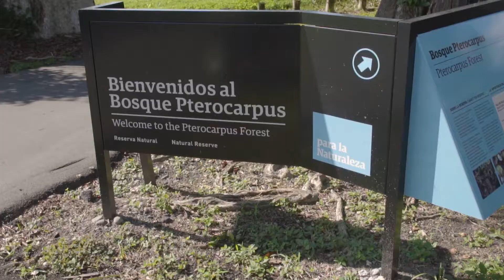DORADO BEACH A RITZ CARLTON RESERVE: Luxury in Nature